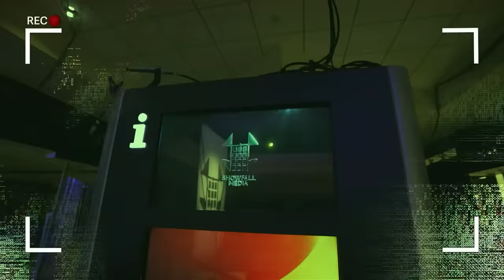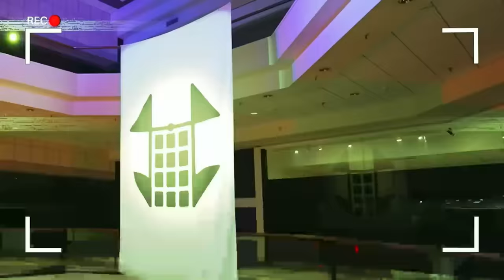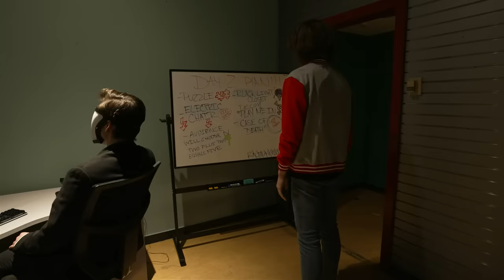Generation Loss || The Social Experiments - Episode 3: The Choice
Generation Loss episode 3: The Choice.

Generation Loss is a live horror show rated 18+ for mature themes, it contains DEREALISATION, FLASHING LIGHTS, GORE, and VIOLENCE. please consider this before watching.